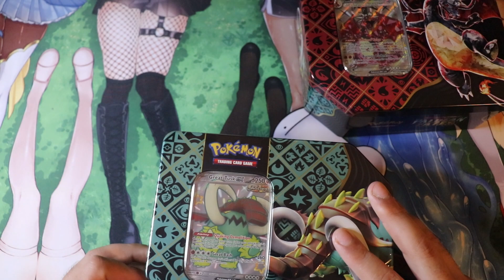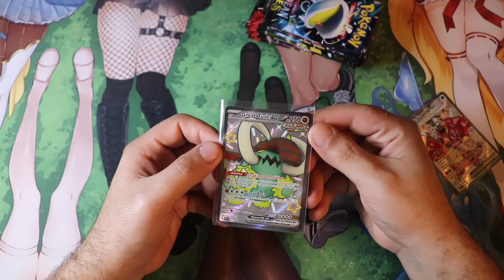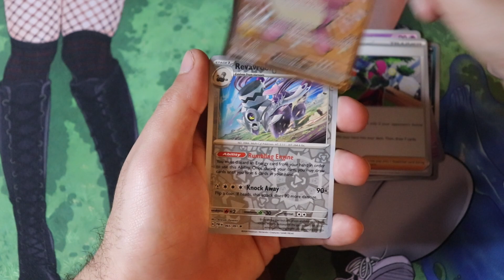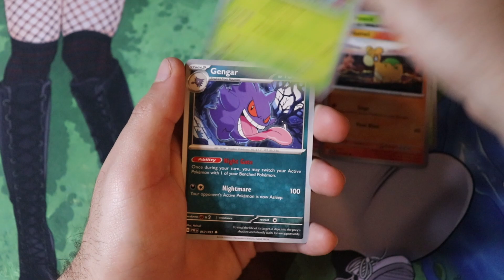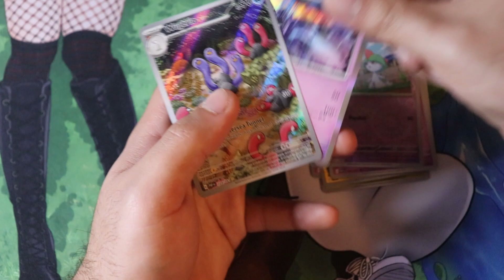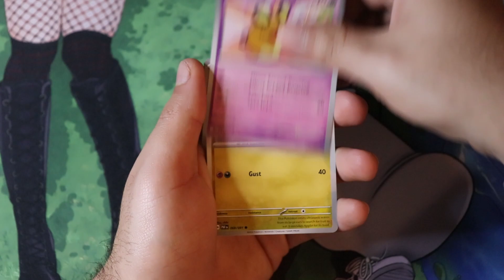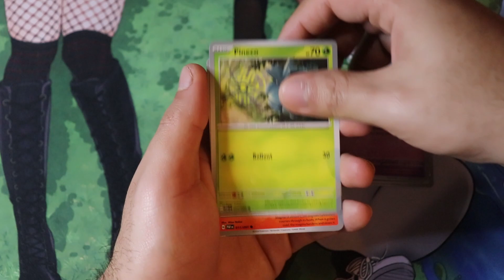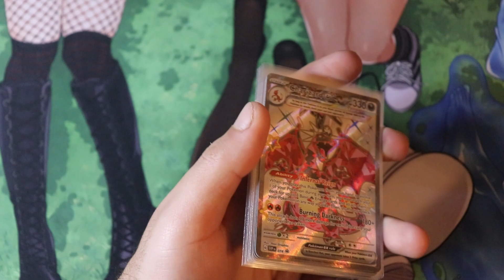Opening Paldean Fates Tins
Time to open the rest of Paldean Fates Tins, a part of the new sealed product that was released.